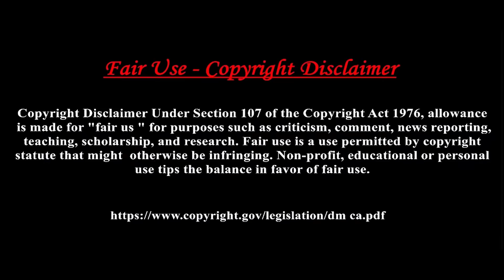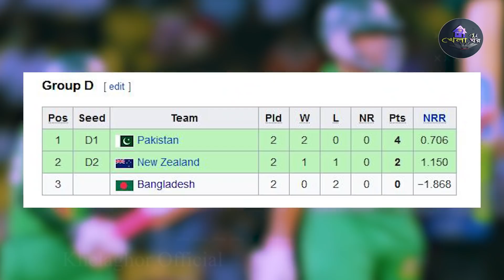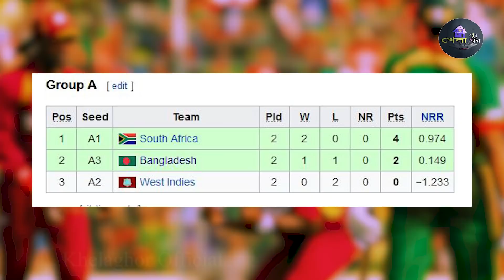টি২০ বিশ্বকাপে টাইগারদের লজ্জাজনক ৫ টি পরাজয় | Top 5 losses Moments of Bangladesh in T20 World Cup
ভিডিওটি ভালো লাগলে অবশ্যই :-
• লাইক 👍
• কমেন্ট
• শেয়ার 💁
করবেন এবং পাশে থাকবেন 👬

🔻Tube Audio Liberty 🔻